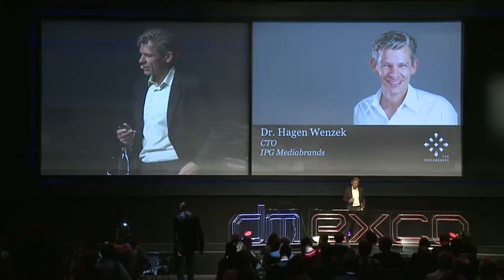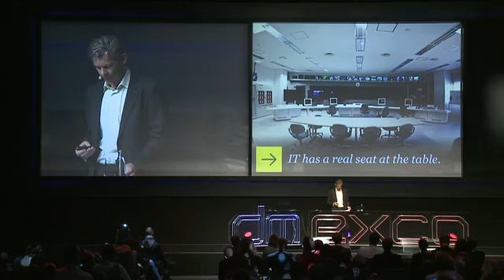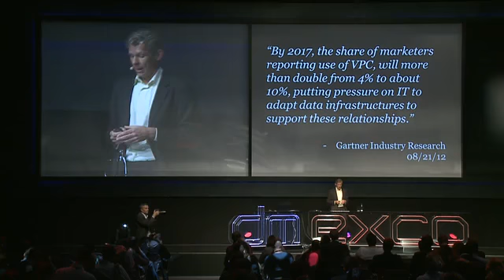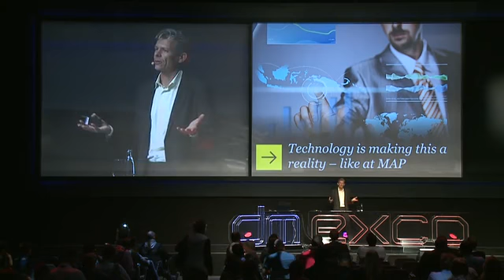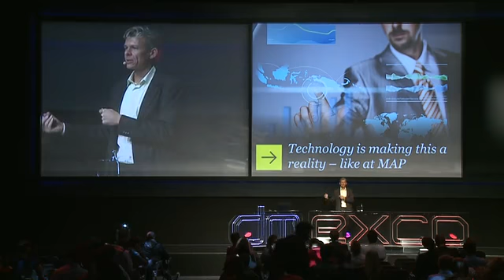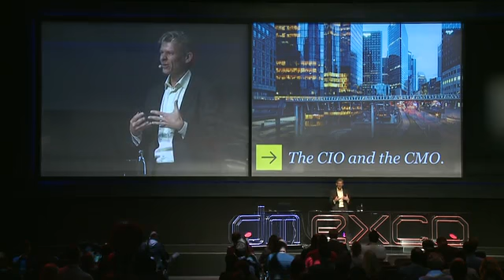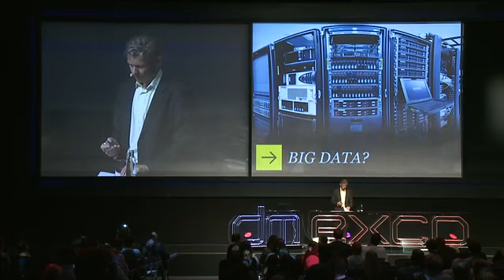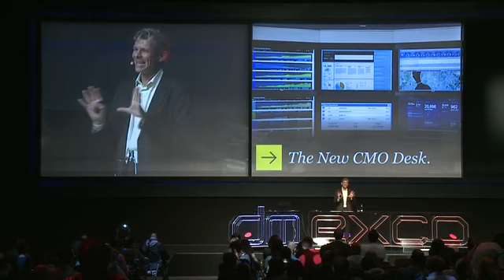1.30 PM -- Keynote -- The Value of Now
DR. HAGEN WENZEK
Chief Technology Officer
IPG Mediabrands